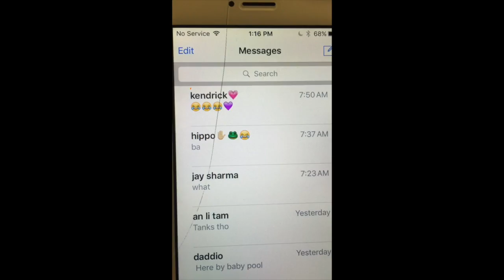health project helen kate lillian